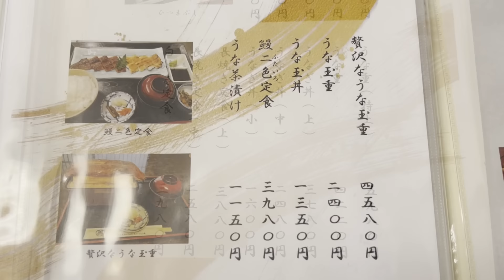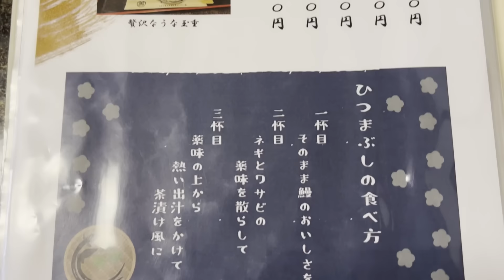土岐の味楽（みらく）でひつまぶしの巻